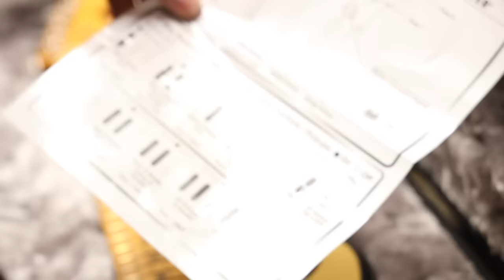Guitar of the Day: 2022 Fender American Ultra Stratocaster Texas Tea | Norman's Rare Guitars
It's freakin' Straturday!!! Stay safe, be kind and hope you’re all well! Enjoy this new episode of GuitarOfTheDay: @mikelemmo playing a new 2022 Fender American Ultra Stratocaster Texas Tea finish available here at NormansRareGuitars! So what do you guys think of this FenderStratocaster?

GUITAR: 2022 Fender American Ultra Stratocaster Texas Tea finish